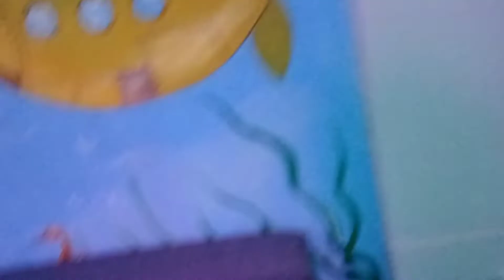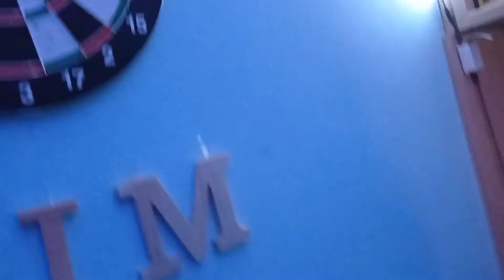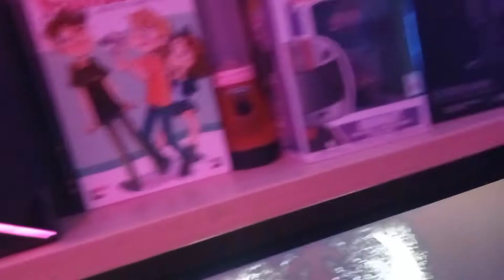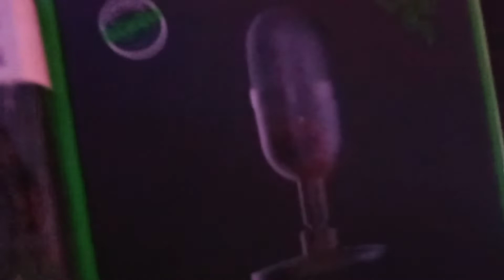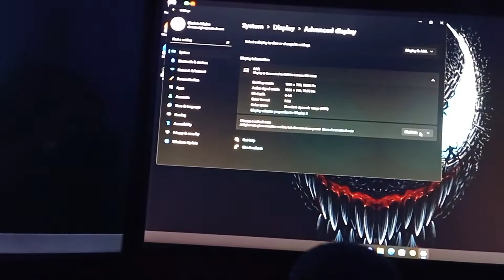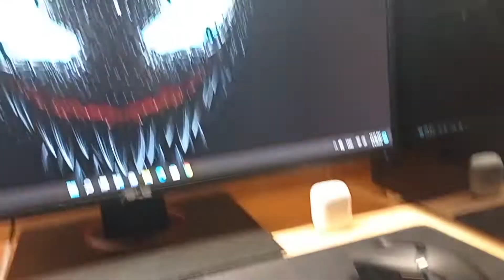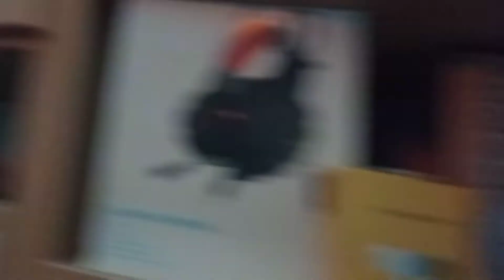Roum tour 2022.New setup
κάντε subscribe και εδώ Κάνω καθημερινά live και μόνο gaming ενώ εδώ vlog και τετοια.Btw είμαι ο Δημήτρης και είστε στο κανάλι Jim pro 13 αν σας άρεσε το δωμάτιο-studio κάντε ένα like και αν δεν έχετε κάνει ακόμη Εγγραφή Παετηστε το κόκκινο κουμπι. περιμένω. έκανες μπραβω μόλις μπήκες στη μεγάλη παρέα μας